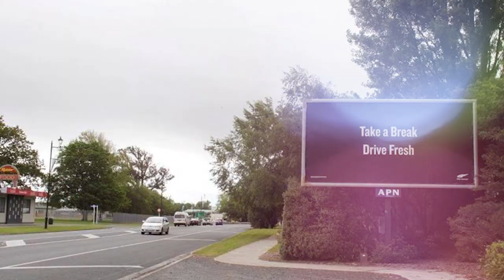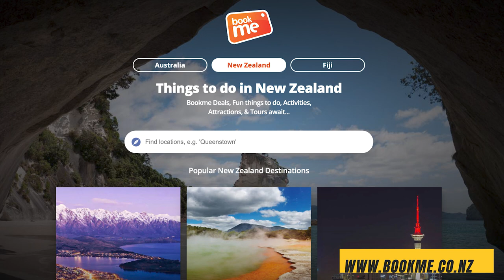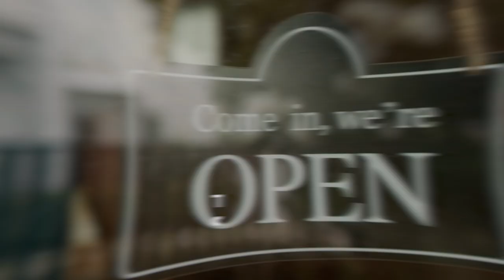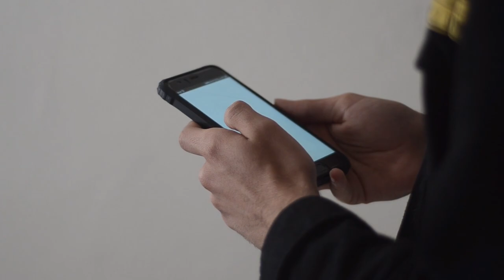New Zealand road trip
- New Zealand is stunning.  You will want to road trip around New Zealand.  I have travelled all of New Zealand and here are my insider tips on travelling around New Zealand with a family!